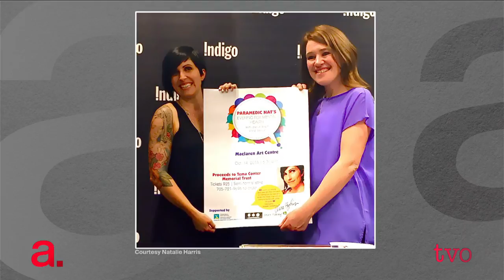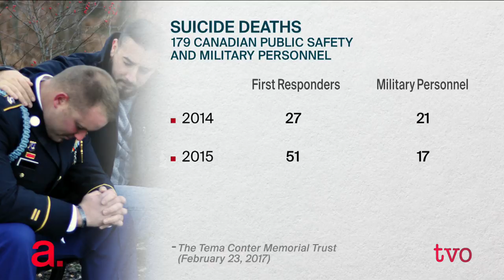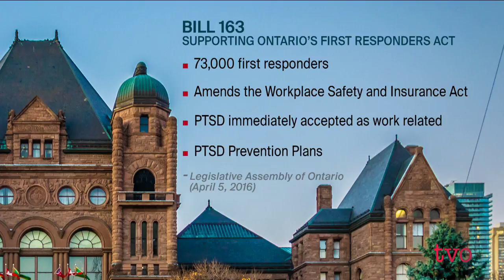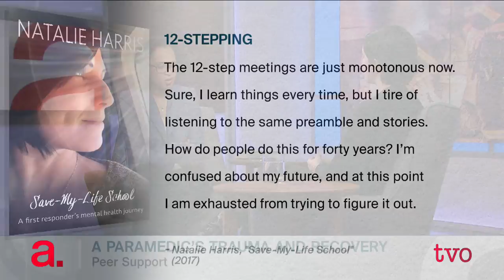A Paramedic's Trauma and Recovery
Natalie Harris was used to the uncertainty of her paramedic job, but nothing could have prepared her for an attempted murder-suicide 911 call. Harris soon found herself on a downward spiral, using alcohol to cope and leading to a painful mental illness. She shares stories from her book, "Save-My-Life School: A First Responder's Mental Health Journey."